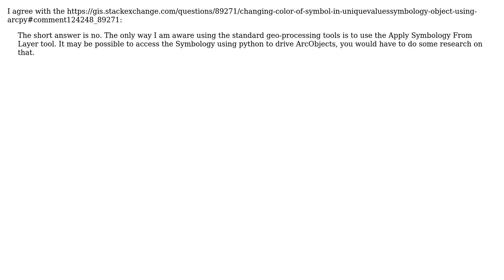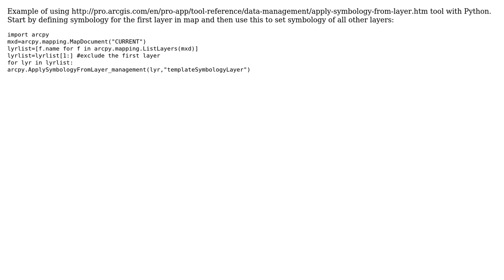GIS: Changing color of symbol in UniqueValuesSymbology object using ArcPy? (2 Solutions!!)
GIS: Changing color of symbol in UniqueValuesSymbology object using ArcPy?

With thanks & praise to God, and with thanks to the many people who have made this project possible! | Content (except music & images) licensed under CC BY-SA | Music | Images & others | With thanks to user PolyGeo user msanchavila user BERA and the Stack Exchange Network Trademarks are property of their respective owners. You are responsible for your own actions.